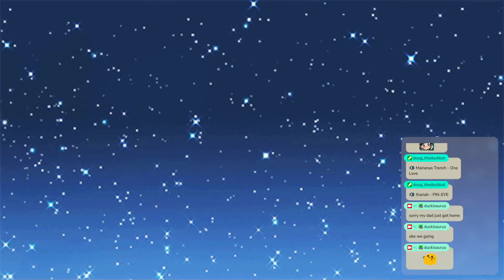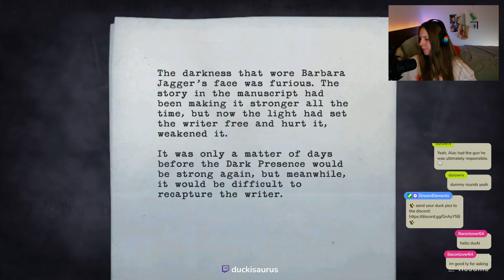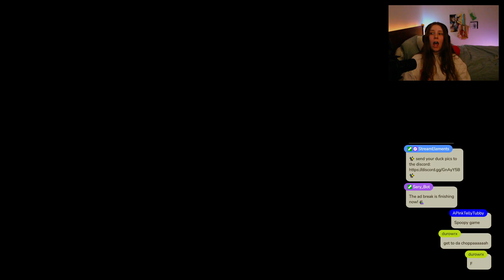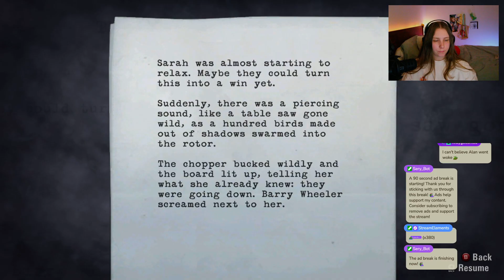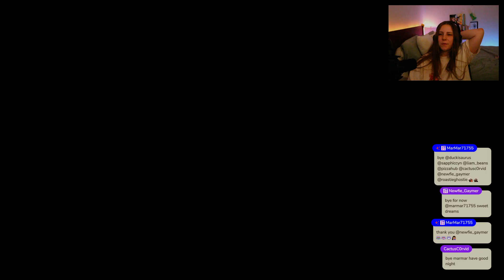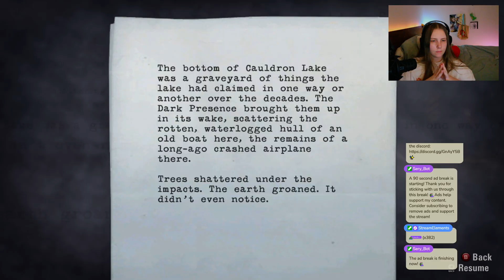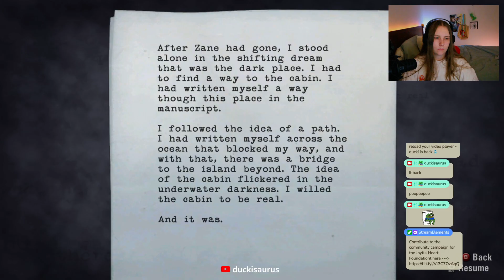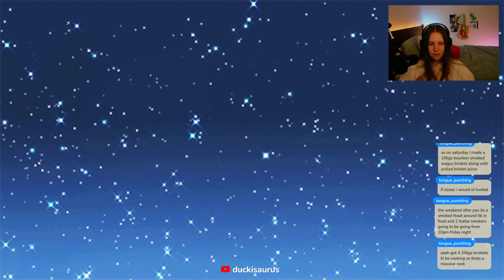Playing Alan Wake for the FIRST Time (Ep 5 & 6) - Full VOD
This is an unedited twitch VOD from duckisaurus's stream, some parts may be muted.

Chapters-
0:00 Starting Soon
25:00 Alan Wake